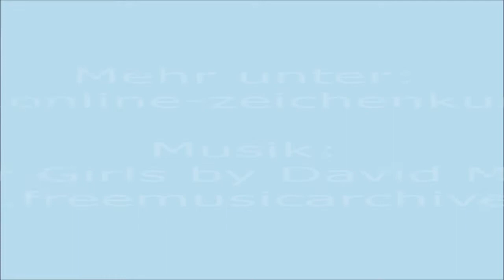Summer 2018 - Pool Beauty made with Layoutmarkers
vvvv Siehe Beschreibungstext unten! vvvv

Das erste Video seit meinem Umzug im Februar '18. ;)

Passend zum Sommer habe ich diese Schönheit im Pool mit Layoutmarker (Copic, Stylefile, Fluxor und SpectrumNoir) gemalt.

Weil der Prozess ein Bild zu malen sooooooooooooo ewig lange dauert, ist das Ganze in 16facher Geschwindigkeit und mit Musik hinterlegt (ich laber eh so gut wie nichts, während ich male ^^ ).

Zum Schluss füge ich transparenten Bastelkleber an den Wellen hinzu um blauen und silbernen Glitter darauf zu kleben.

Das Bild habe ich inzwischen in einem DIN A3 großen weißen Rahmen eingerahmt.

Mehr Infos zur Entstehung dieses Bildes und zu Markern (und anderen Materialien und Bildern von mir), findest du in meinem Blog

Über einen Kommentar und ein Abo würde ich mich natürlich riiiiiesig freuen. ^^

UPDATE:
So, ich gelobe Besserung! ;)
Ich habe mir jetzt Kritik zum Video eingeholt, denn man möchte ja keine Stunden Arbeit in etwas stecken, das alle am Ende nur langweilt. :D So grundsätzlich bin ich keine Plaudertasche, aber ich überlege mir vorab demnächst nur noch Ausschnitte zur Bildentstehung zu zeigen, nicht mehr als Speedpaint und dann zu erklären warum ich was grade da mache.

Mein Fehler war bislang, dass ich die Videos als Ergänzung zu meinen Blogartikeln angefertigt habe. Aber natürlich muss ein Video auch als eigenständiges Werk für sich stehen und hier auf YT überzeugen können. Das konnten sie bislang einfach nicht. Daher muss ich das Konzept meiner Videos ändern. Erfordert zwar ein riesiges Maß an Mehrarbeit, aber ich denke, es wird sich lohnen. ^^

Sachlich formulierte und konstruktive Kritik nehme ich hier aber auch gerne weiterhin an. Was muss sich ändern, damit mein Video interessant genug wird, damit Ihr es Euch bis zum Ende anseht?